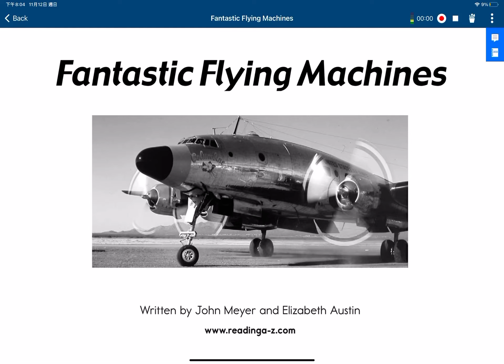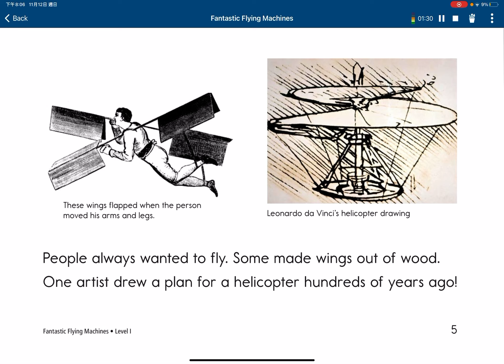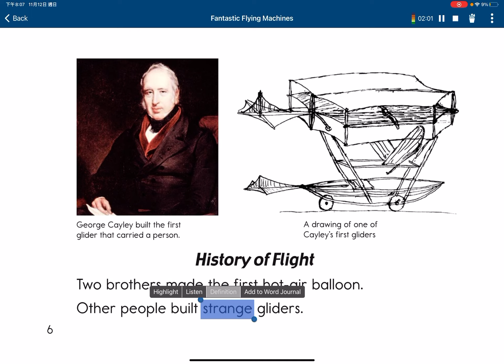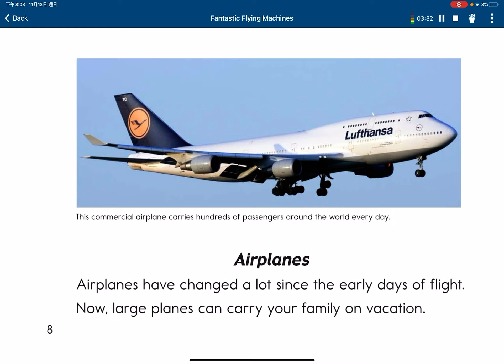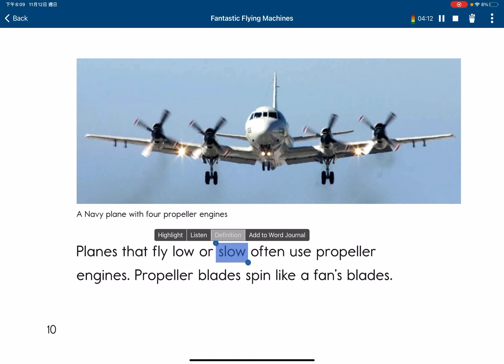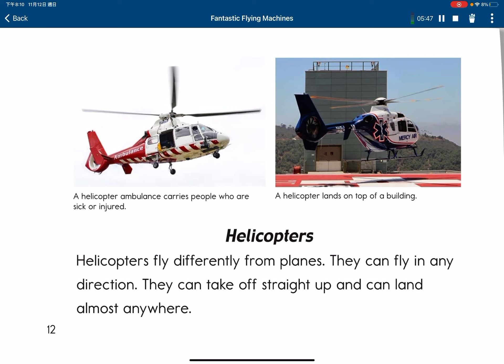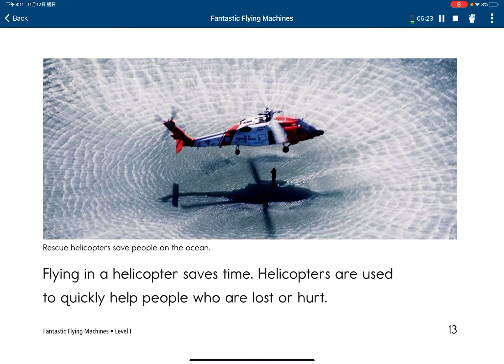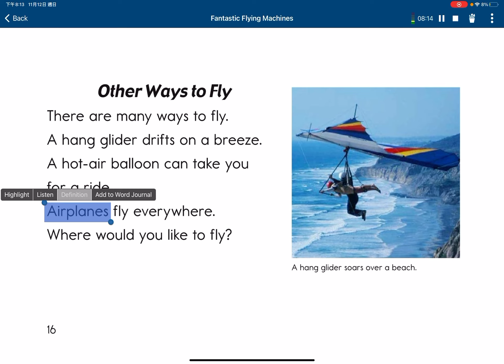Fantastic flying machines B